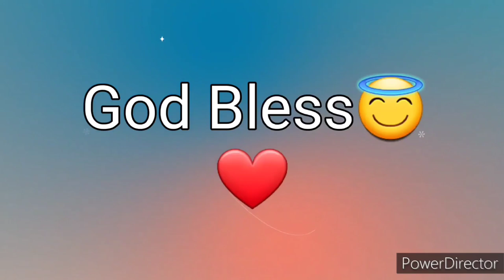Ang Salita ng Dios "BIBLIA" (18) Aklat sa Lumang Tipan JOB Chapter 11 Tagalog Audio